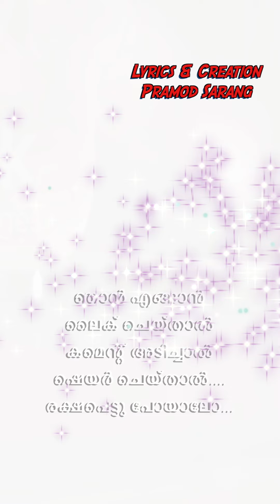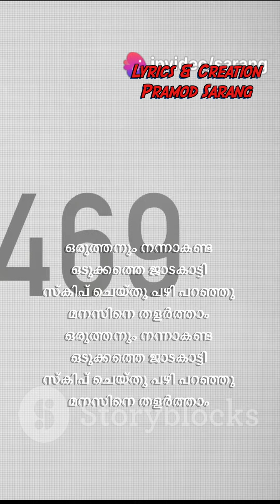Kanatha Polirikkam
Lyrics & Creation
Pramod Sarang